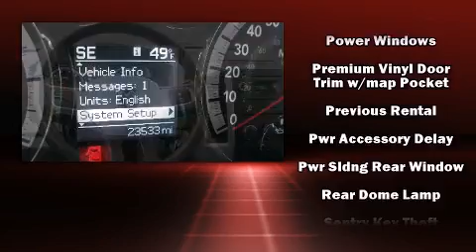2011 Ram 1500 Quad Cab SLT 6 1/3 ft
With fewer than 25,000 miles on the odometer, you can be confident that this pre-owned vehicle will provide you reliable transportation. You and your passengers will enjoy the stereo system, which includes a CD player with MP3 capability, and 6 speakers, enhancing the audio experience throughout the interior. Passenger security is always assured thanks to various safety features, such as: dual front impact airbags, head curtain airbags, traction control, ignition disabling, and 4 wheel disc brakes with ABS. With electronic stability control supplementing mechanical systems, you'll maintain precise command of the roadway. Are you ready to experience this vehicle for yourself?